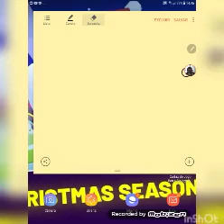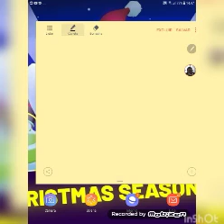Só Por Causa o Filme (🎬Filme Completo)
Filme de 1972,Milla,Milly e Estevão são sugados em um portal e encontram o papai Tevo,era só um pesadelo.